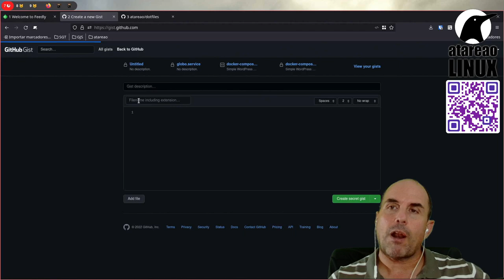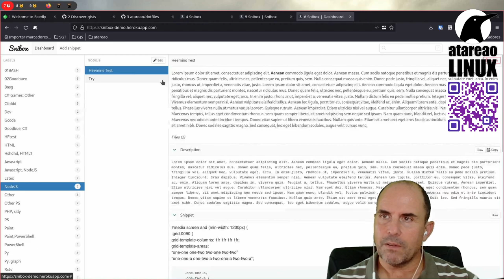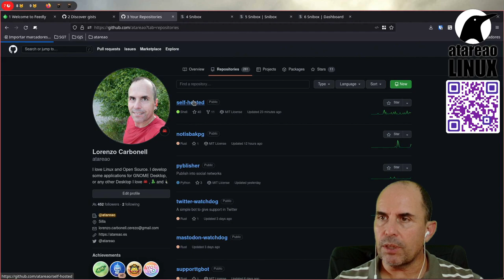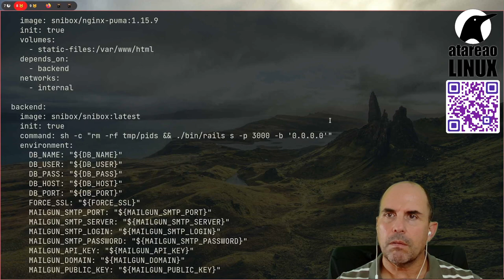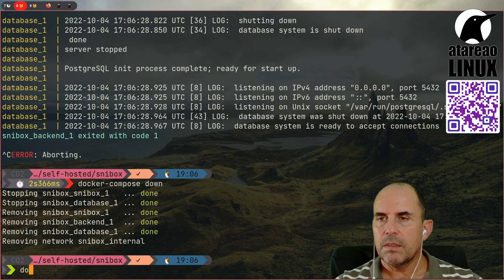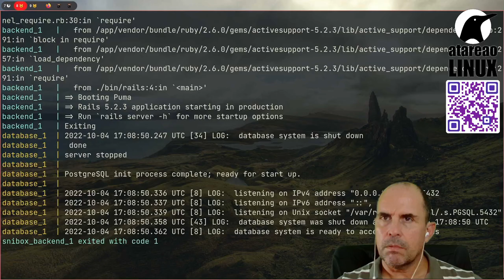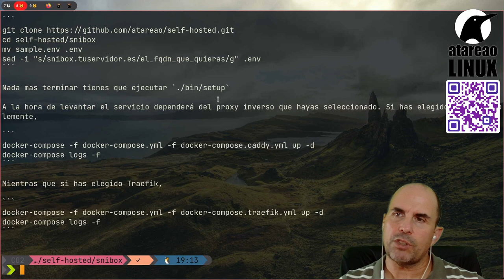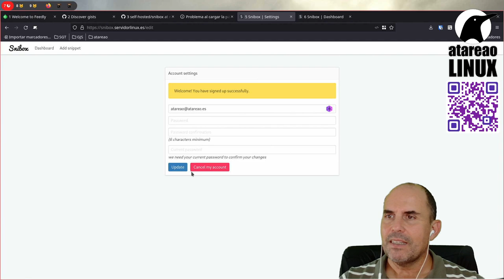Comparte tu código de forma sencilla con Snibox. Self Hosted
Snibox es uno de esos fantásticos servicios con los  que compartir tu código de forma sencilla. Es un servicio similar a Gist, pero autoalojado, con lo que tu tienes el poder.